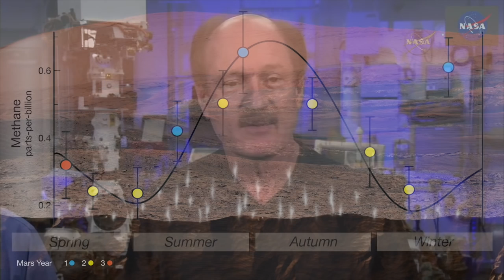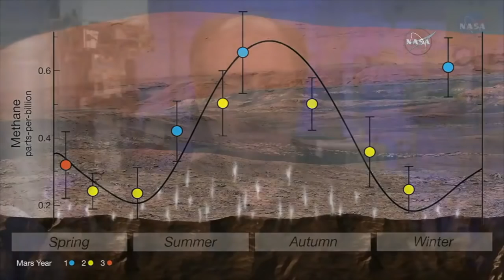Mars has seasonal methane variations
NASA’s Curiosity rover detected seasonal methane releases on Mars using the Sample Analysis at Mars (SAM) instrument suite. Water-rock chemistry might have generated the methane, but scientists cannot rule out the possibility of biological origins.

Credit:
NASA/JPL-Caltech